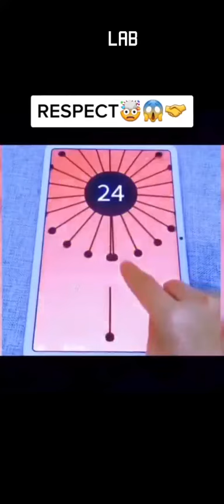awesome new like a boss